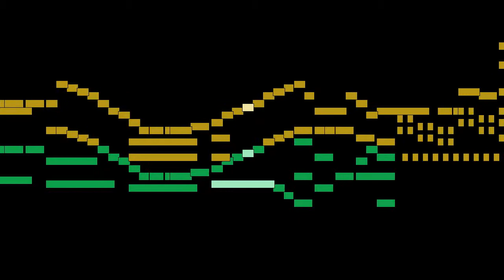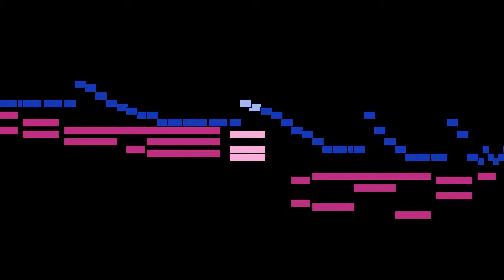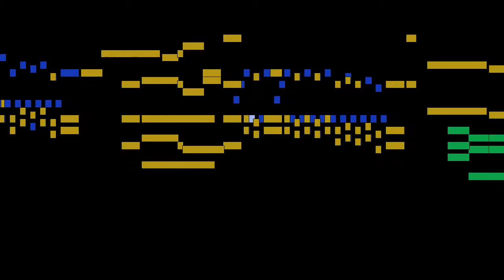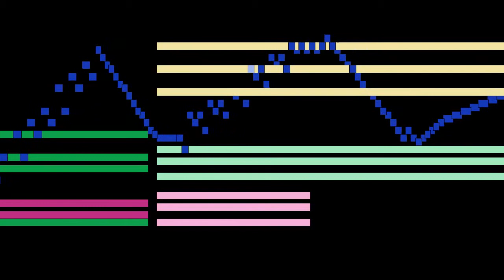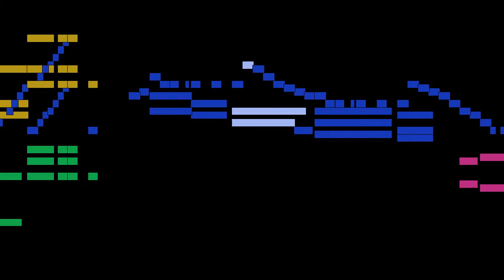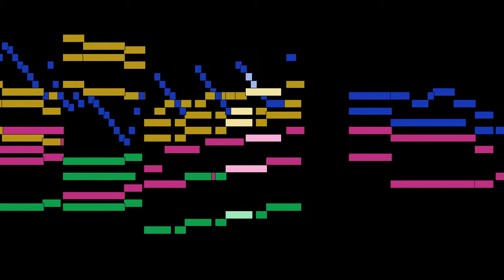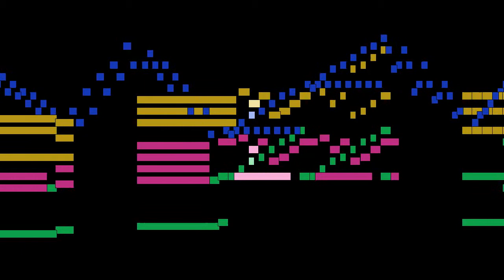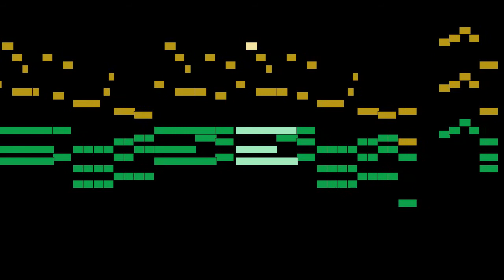Wolfgang Amadeus Mozart - Allegro, mvt. 1, KV 488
Allegro, mvt. 1, from Piano Concerto No. 23 in A major, KV 488, by Wolfgang Amadeus Mozart, with animated score.